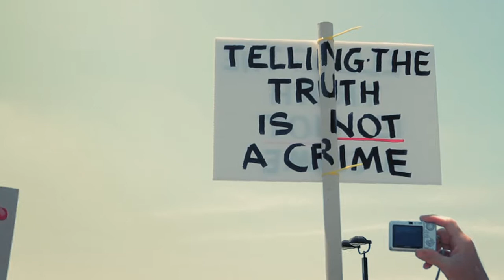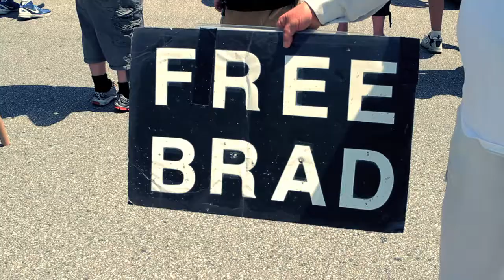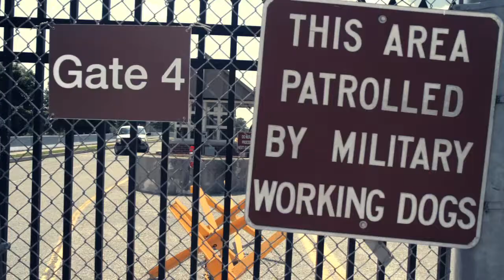Find out why millions worldwide support Bradley Manning [HD]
It's time Obama honors his promise to protect whistleblowers.

At the start of WikiLeaks whistleblower Bradley Manning's trial, 1,000 people from around the country marched on Ft. Meade.  Now the trial is over, but the fight for Bradley's freedom is just beginning.

This film is the work of All Ages Productions.